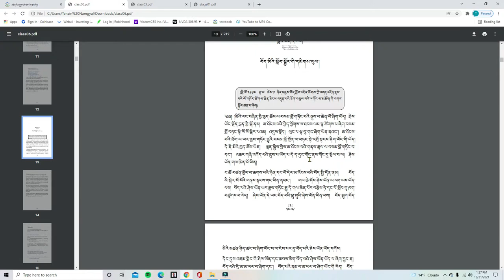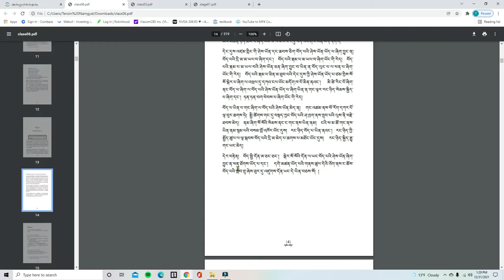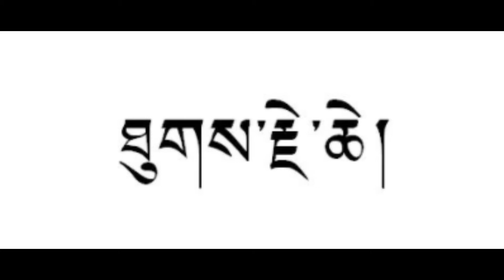Importance of Tibetan Language for Tibetans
The music used in the background is from Jamyangjack, please make sure to check out his music.